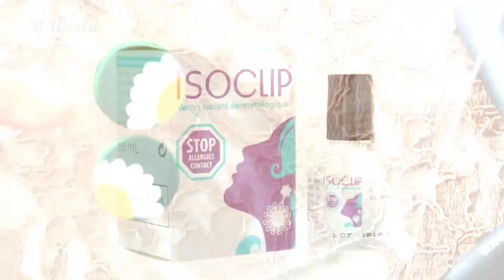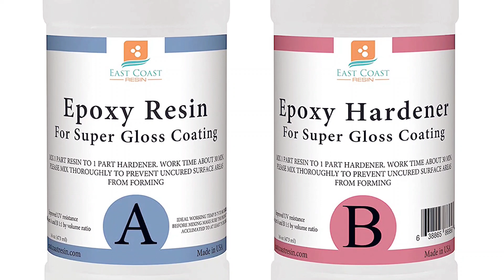Tools නැතුව හදපු Earrings දෙක || Clay Tools and Jewelry Item || How to Make Air Dry Clay Earrings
Tools නැතුව හදපු Earrings දෙක || Clay Tools and Jewelry Item || Business Ideas || How to Make Air Dry Clay Earrings

Choose from the Latest Styles of Earrings, Necklaces, Bracelets, Rings and All Women's Jewelry to your liking.❤️
All these jeweler can be Ordered Online and Delivered to your Home.🚗